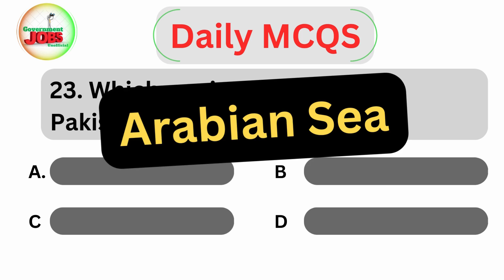Which sea is to the south of Pakistan? Important MCQS for FPSC,PPSC, exams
Which sea is to the south of Pakistan?
Top 100 Computer Science Important MCQS for FPSC,PPSC, KPSC, SPSC, BPSC Exams || Daily MCQS ppscmcqs Daily MCQS